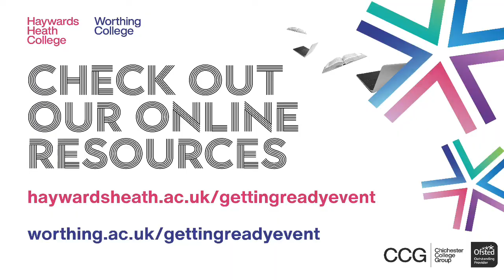BTEC Level 3 Travel and Tourism